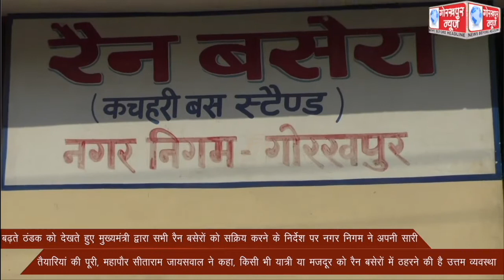बढ़ते ठंडक को देखते हुए मुख्यमंत्री द्वारा सभी रैन बसेरों को सक्रिय करने के निर्देश पर नगर निगम ने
बढ़ते ठंडक को देखते हुए मुख्यमंत्री द्वारा सभी रैन बसेरों को सक्रिय करने के निर्देश पर नगर निगम ने अपनी सारी तैयारियां की पूरी, महापौर सीताराम जायसवाल ने कहा, किसी भी यात्री या मजदूर को रैन बसेरों में ठहरने की है उत्तम व्यवस्था